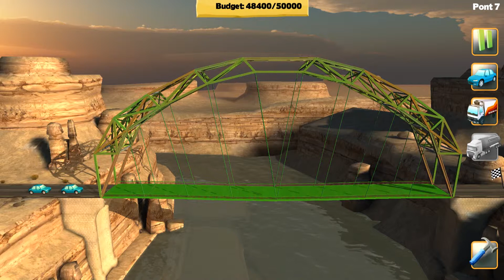[LinuxPlaying] Bridge Constructor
Playing games on Linux :
Bridge Constructor

This is a pretty simple and fun game, build bridges that can endure the mass of vehicles with a limited budget.